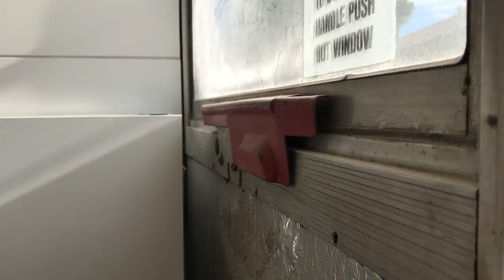How We Installed IKEA cabinets in our Skoolie | School Bus Conversion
Installing IKEA cabinets in our Skoolie | School Bus Conversion

In this video we install our IKEA cabinets in the skoolie!

We also go on a Mothers Day adventure to a beautiful waterfall.

And I talk about installing tile in the school bus.

Here is the tile we installed
This is the tub we used